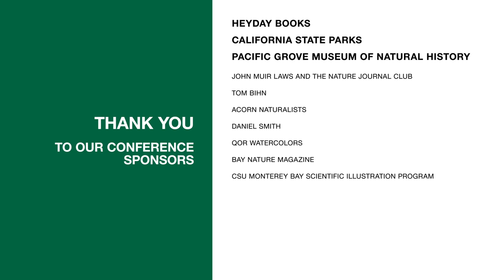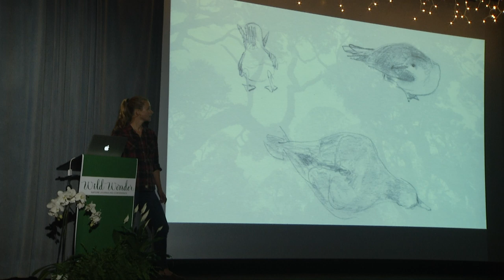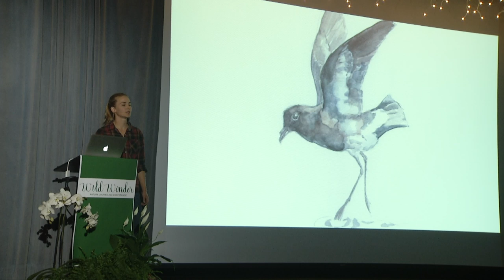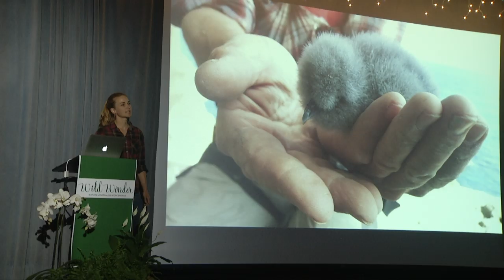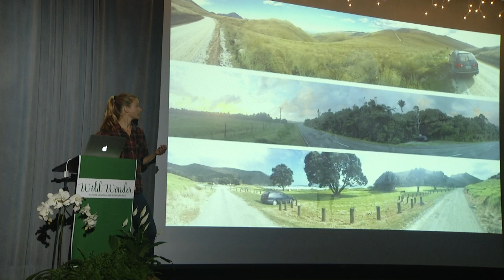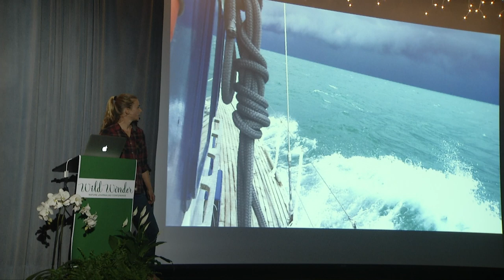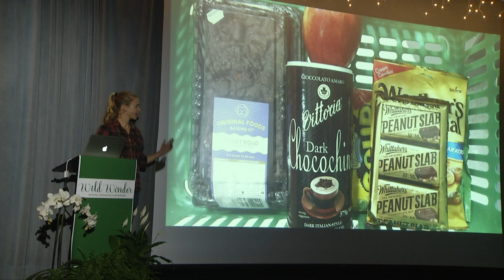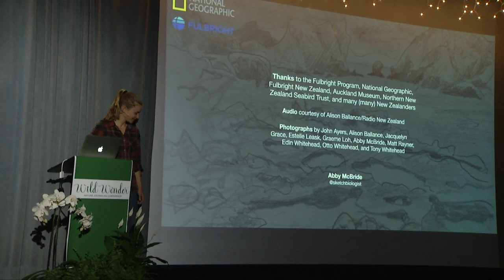Abby McBride at the WildWonder Nature Journaling Conference 2019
Abby McBride is a self-described sketch biologist, meaning she explores the world with a sketchbook to look for insight into the past, present, and future of landscapes and living things. She writes and illustrates multimedia stories about biology, ecology, and conservation. At the 2019 Wild Wonder Nature Journaling Conference, she shared how she used sketching to tell stories of seabirds in New Zealand in her role as a Fulbright-National Geographic Storytelling Fellow. For more information on Abby and her work,

ABOUT WILD WONDER NATURE JOURNALING CONFERENCE
Sponsored by Heyday Books, John Muir Laws, and the Nature Journal Club, Wild Wonder Nature Journaling Conference is an annual event that gathers people who are passionate about nature, art, science, curiosity, and wonder to share ideas, learn from each other, support each other, inspire each other, and have fun together in a nature’s beauty. To learn more or sign up for the newsletter and mailing list,